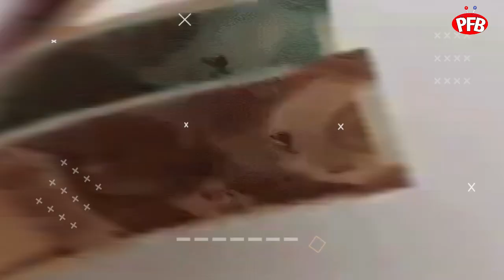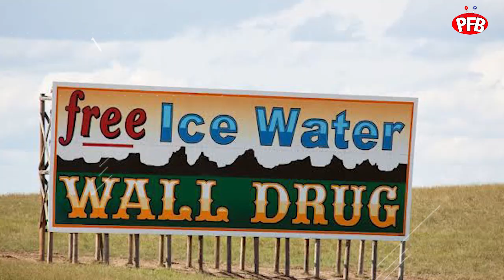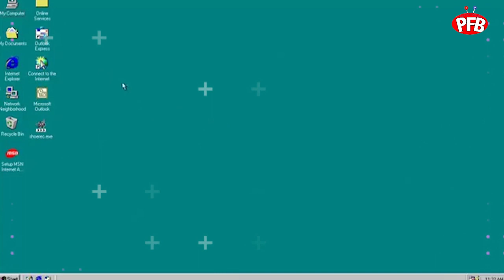টেনিস বলে এই লাইন কেন ?🤔| Why this White Line in Tennis Ball || Amazing Fact || Pure Fact Bengali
Knowledgeable Information in Bangla টেনিস বলে এই লাইন কেন ?🤔| Why this White Line in Tennis Ball || Amazing Fact || Pure Fact Bengali. Bangla Fact Video.

This video is for educational purposes only .Copyright Disclaimer  Under Section 107 of the Copyright Act 1976,allowance is made for "fair use" for purposes such as criticism , comment , news reporting , scholarship ,and research .Fair use is a use permitted by copyright statute that might otherwise be infringing .Non-profit , educational or personal use tips the balance in favor of fair use .In case you feel this is disputed content , fell free to contact me at-(Email: Channel About Section)

Thanks